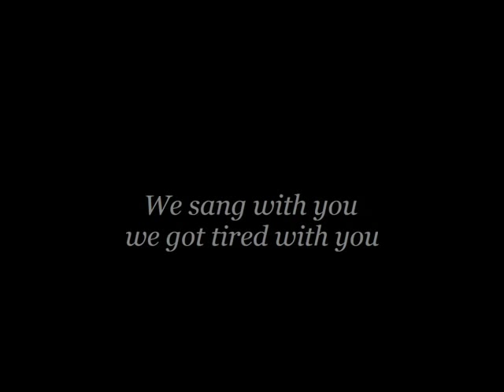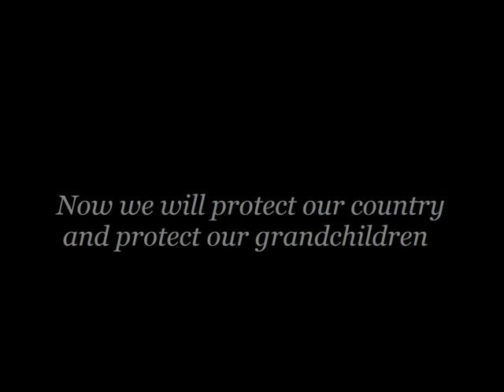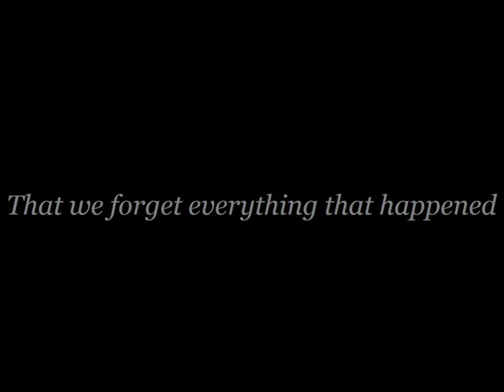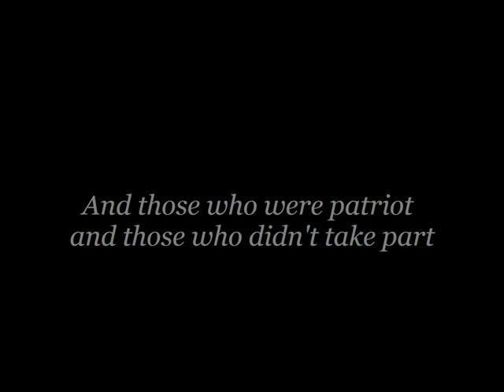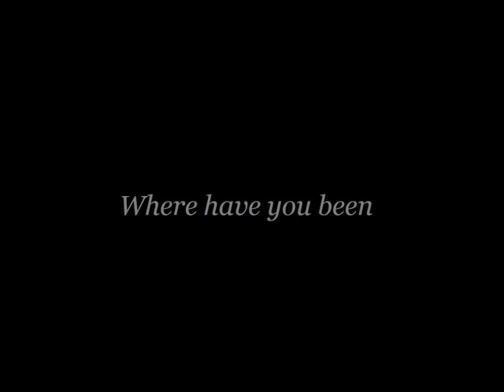Ya el Midan (translated HQ)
Correction:

3:07 -- In college, we drink tea.

Song by Cairokee ft. Aida el Ayyoubi
Song translated by Ahmed M. Saleh
Video made by Ahmed M. Saleh
Photos from "Google images"